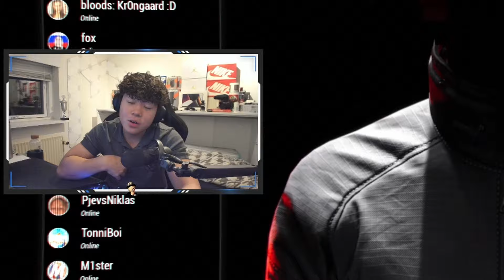FØLES SOM VIRKELIGHED! - BODYCAM